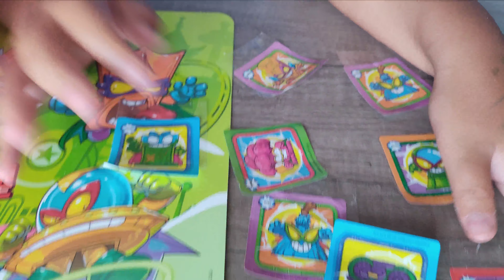SuperThings Power Machines UNBOXING⚡10 BOLSAS Palomitas SERIES 7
Hola amigos ,en el video de hoy os tenemos preparado unboxing de la nueva coleccion Superthings Power Machines series 7 de TOSFRIT.